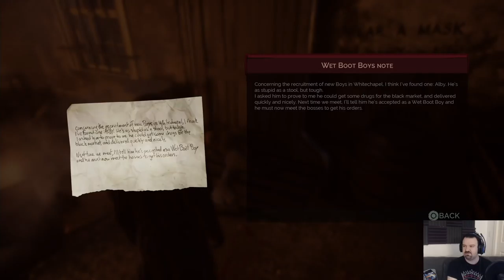Vampyr playthrough pt20 - "Wrong Target" Sidequest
This is my playthrough of Vampyr on the Playstation 4, with live commentary.